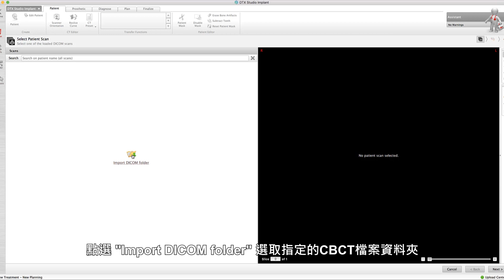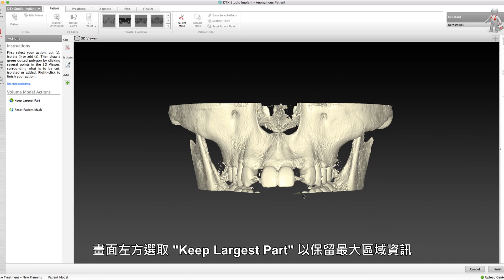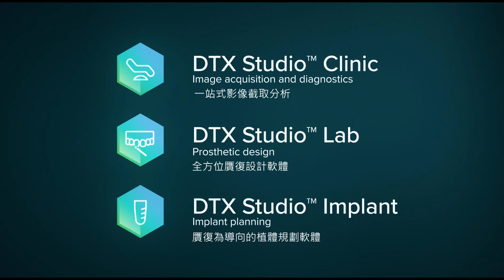[DTX Studio Implant軟體教學影片] 新建訂單與匯入CBCT檔案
DTX Studio Implant軟體教學影片 - [1] 新建訂單與匯入CBCT檔案
▼軟體教學影片播放清單▼